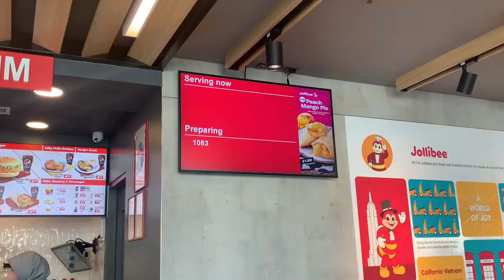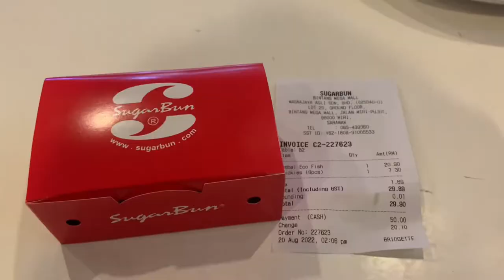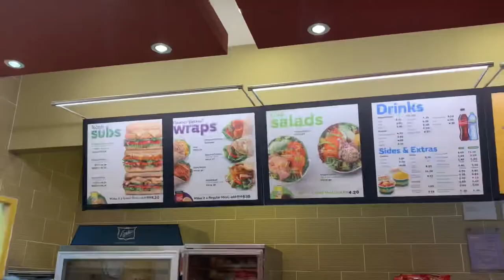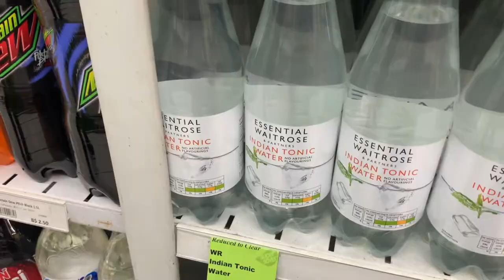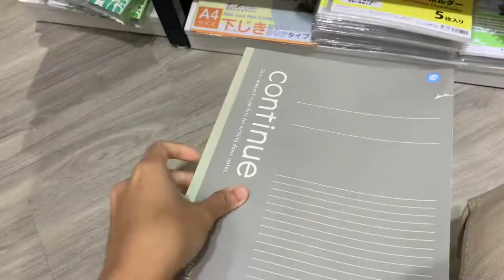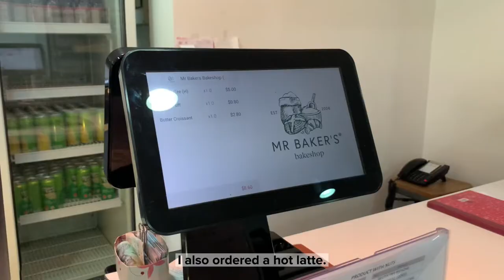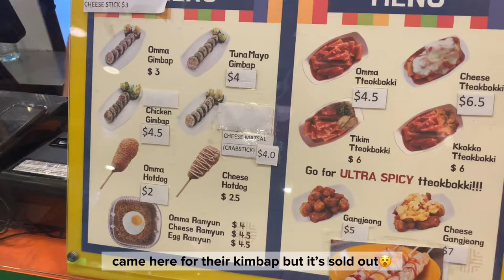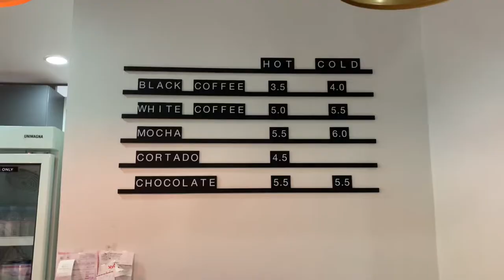(sub) summer vlog part 2 + post summer | miri, cafe hopping, hangout with friends ♡⋆*.⋆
hey guys!! it’s been a while since my last vlog. i originally wanted to upload this in early september but that got postponed because of my heavy workload from school😵‍💫 anyways, i hope you guys enjoy the last part of my summer vlog which also includes moments post-summer as well :)

music
   track: onion (prod. by Lukrembo)
   other tracks are used from the CapCut editing app

editing apps: capcut, phonto